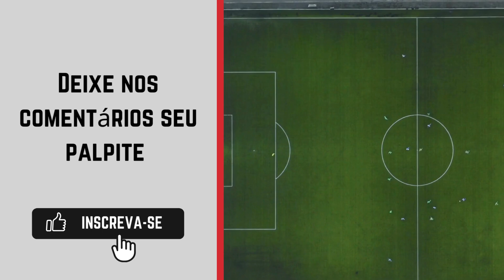Fortaleza x Goiás - Campeonato Brasileiro sub-20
O Campeonato Brasileiro de Futebol Sub-20 é uma competição de futebol organizada pela CBF desde 2015. Anteriormente, de 2006 a 2014, a competição foi organizada pela Federação Gaúcha de Futebol.